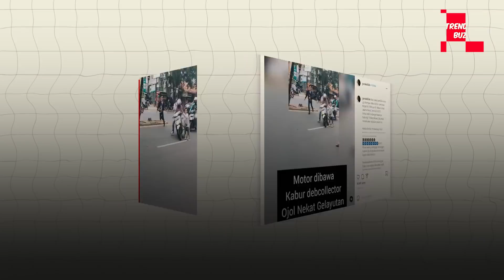Debt Collector Rampas Motor Pengemudi Ojol, Polisi Amankan Satu Pelaku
Debt collector mengambil paksa motor driver ojek online sampai korbannya terseret. Kejadian tersebut terjadi di Jalan Meruya Ilir, Kebon Jeruk, Jakarta Barat. Kapolsek Kebon Jeruk Polres Metro Jakarta Barat Kompol Robinson Manurung menyebut pelaku melakukan aksinya karena korban belum membayar cicilan kendaraan. Sementara itu, Kanit Reskrim Polsek Kebon Jeruk AKP Pradipta menjelaskan kejadian itu berawal saat korban berinisial RSC sedang melintas di Jalan Raya Pondok Indah, Jakarta Selatan, lalu tiba-tiba diberhentikan oleh dua orang yang mengaku dari leasing.

Kemudian, mereka mengatakan bahwa sepeda motor korban menunggak cicilan. Pelaku pun meminta korban untuk ikut ke kantor leasing. Namun, karena ada barang yang harus diantar ke konsumen, korban meminta ke pelaku untuk diantarkan dulu. Salah satu debt collector yang berinisial ADI mengambil alih sepeda motor korban dan menyuruhnya untuk duduk di belakang. Mereka bersama-sama mengantarkan barang ke daerah Pondok Indah dan daerah Grogol Petamburan, Jakarta Barat. Sedangkan, pelaku lainnya berinisial MN mengikuti korban dari belakang. Setelah mengantarkan barang, pelaku ADI membawa korban ke daerah Kebon Jeruk.

Sebelum melakukan aksinya, pelaku meminta korban untuk membeli materai di minimarket dan setelah korban di minimarket, kedua pelaku kabur. Saat motornya dibawa kabur, korban berteriak maling sambil bergelantungan di jalanan saat berusaha menangkap pria yang membawa kabur motornya. Warga sekitar pun membantunya dan berhasil mengamankan pelaku berinisial MN. Warga juga mengeroyok debt collector tersebut. Sementara itu, pelaku lainnya berinisial ADI berhasil melarikan diri. Kini MN telah diamankan oleh pihak kepolisian. Namun pelaku lainnya berinisial ADI belum bisa ditangkap dan masih menjadi buron.